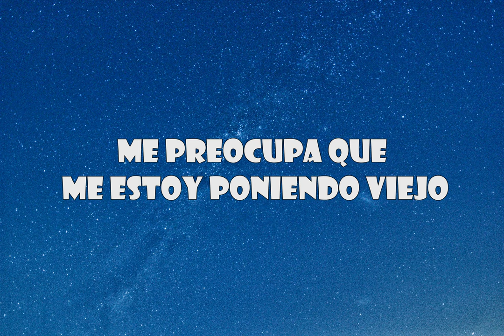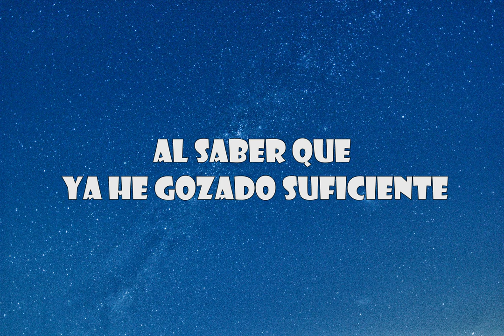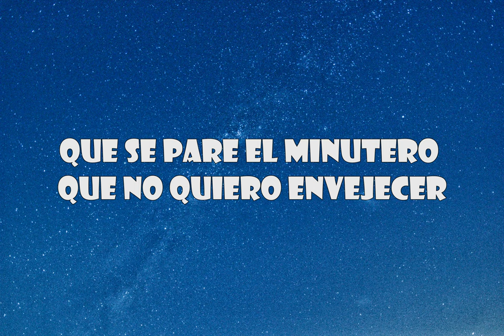No Quiero Envejecer Letra Lucho y Rafa